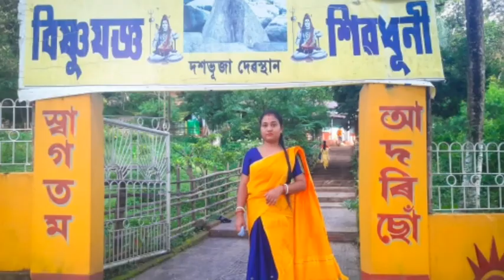Bole Bhom 2021|| Sri Surya Pahar || Goalpara || Kapil Kalita